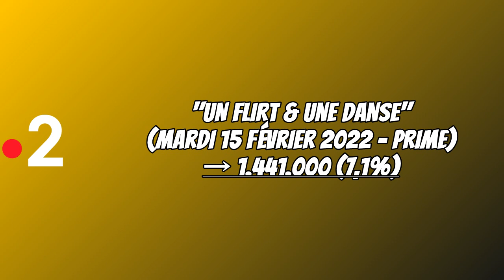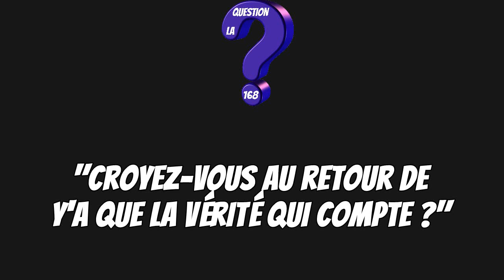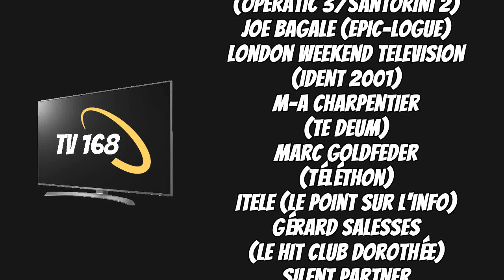TV 168 N°243 - Dimanche 20 Février 2022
L'émission autour de l'actualité télévisuelle de la semaine présenté par Briéron.

Avec la Une, le Rayon Actu, l'Arc-en-Ciel des Audiences, Focus Eurovision, le Chiffre de la Semaine, la Question 168 et l'Agenda.